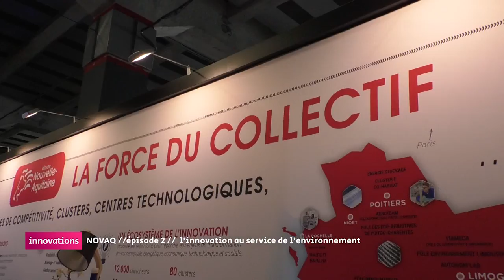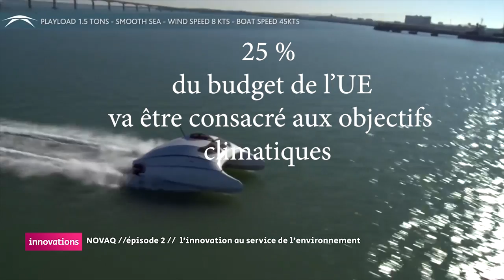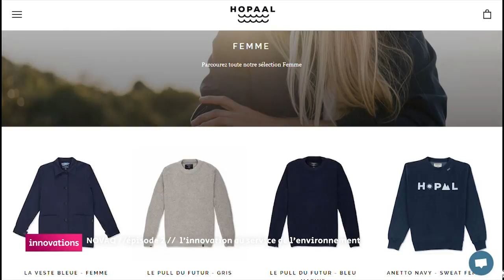Innovation - NOVAQ l'innovation environnementale